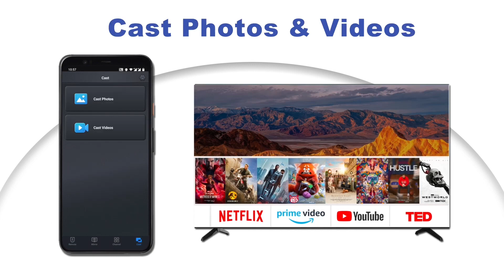Universal Remote Control | Tv Remote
Tired of Juggling Remotes? Conquer Your Entertainment Center with a Universal Remote Control!
This video dives into the world of universal remote controls, your one-stop solution for controlling all your devices.  Learn how to set it up, program it for your specific TV, sound bar, streaming devices, and more!  Say goodbye to remote control clutter and hello to effortless entertainment control!